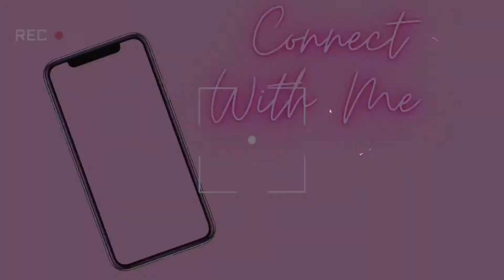Kon hai wo???👻🙀 || Vlog #26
Keep loving
Keep supporting🦋